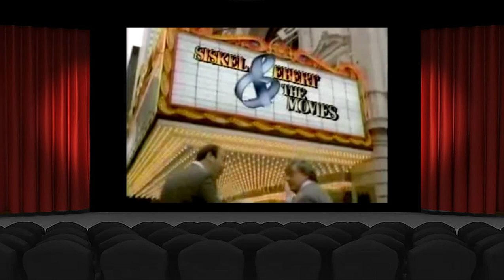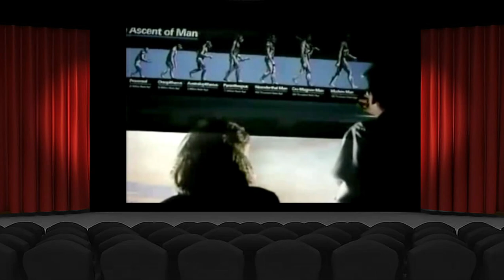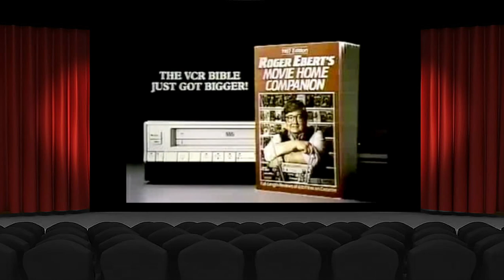Siskel & Ebert: Worst Of 1986 - Extremities, Heartburn, Howard the Duck, Pirates, Revolution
In this episode, Siskel and Ebert talk about the worst films of 1986.